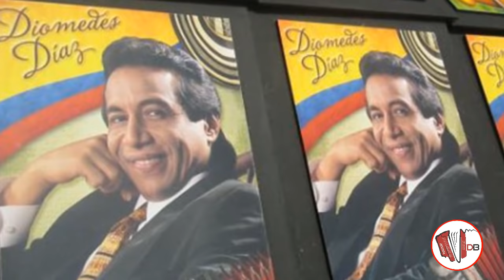La Verdadera Historia De Diomedes Díaz - Su Biografía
Hola amigos, el día de hoy les traigo un vídeo donde les hablo un poco de la historia de vida de Diomedes Díaz, "El cacique de la junta". su Biografía.